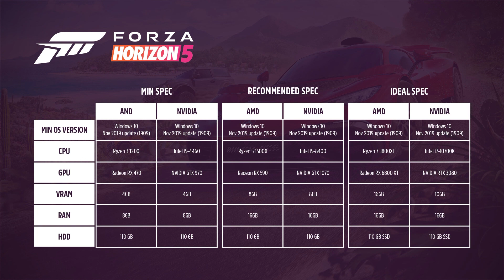Forza Horizon 5 revela sus requisitos mínimos y recomendados